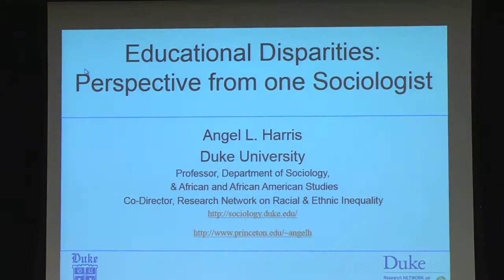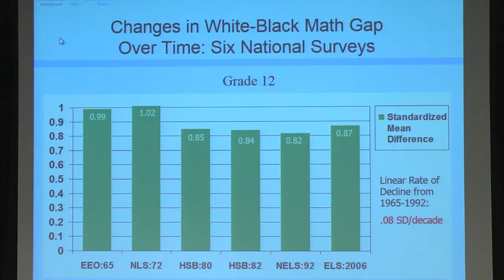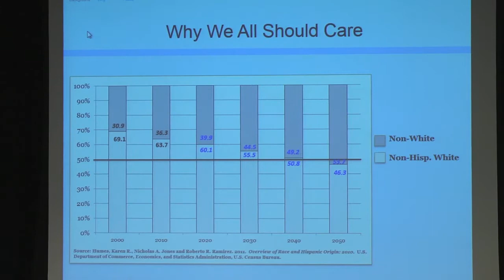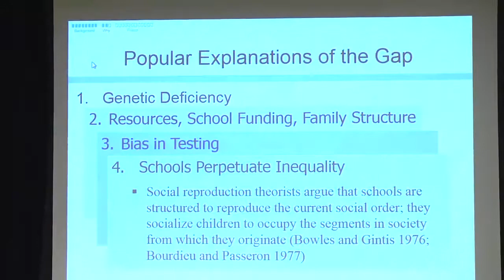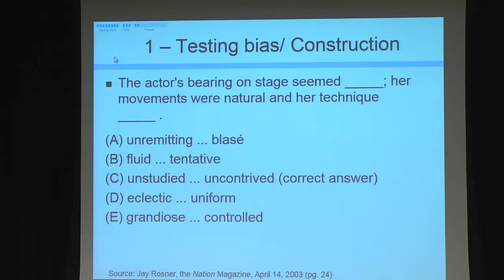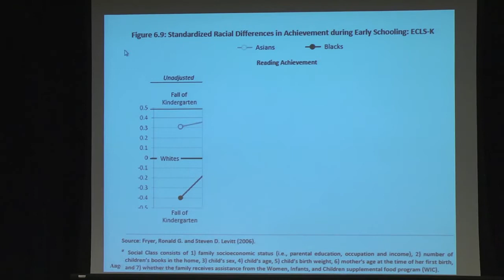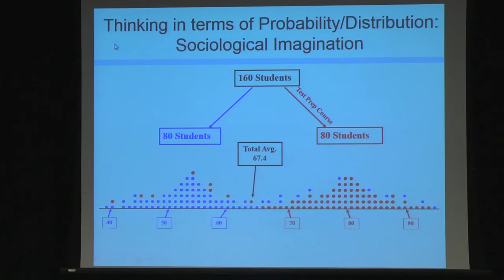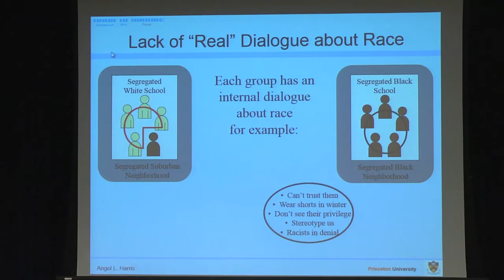How do psychology, sociology & economics experts address education disparities?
Kerwin Charles, Stephanie Rowley, and Angel Harris give their perspectives on the causes, consequences and potential solutions to the problem of educational disparities in the United States. January, 2014.